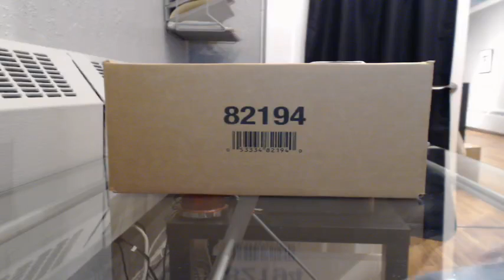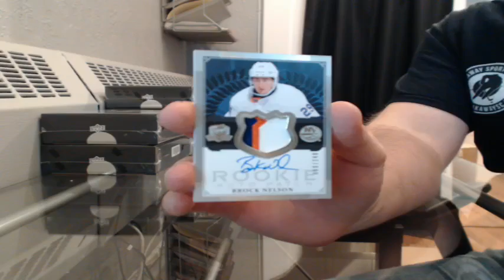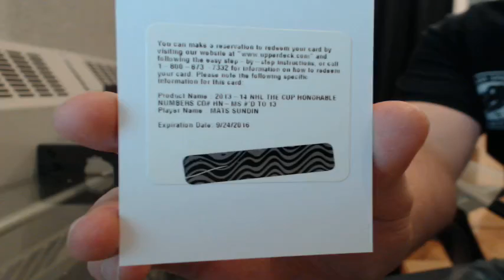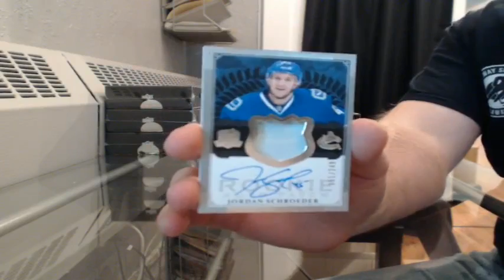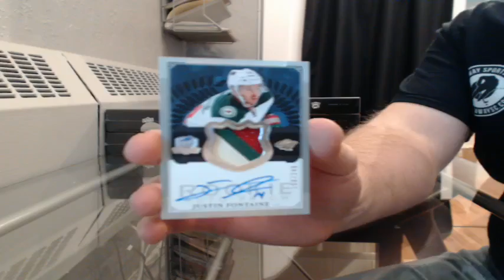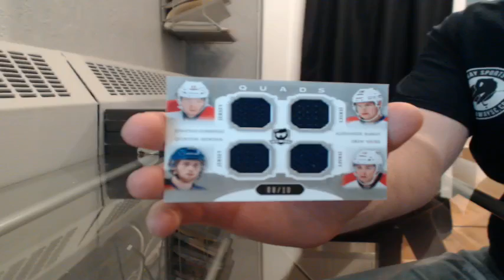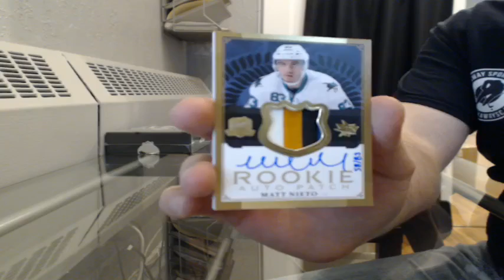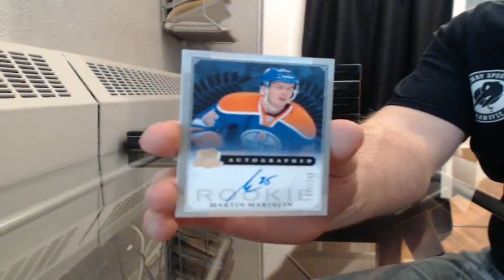13/14 Upper Deck The Cup Team Select Case Break #15